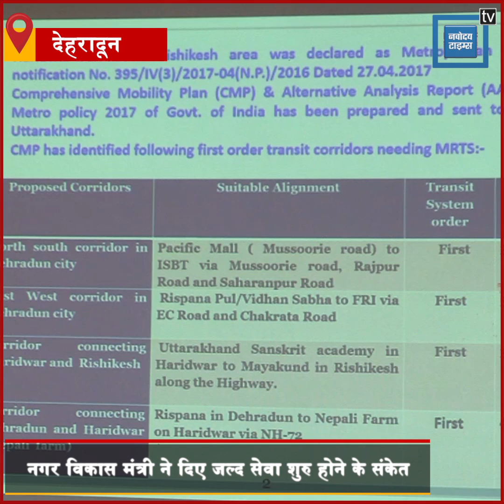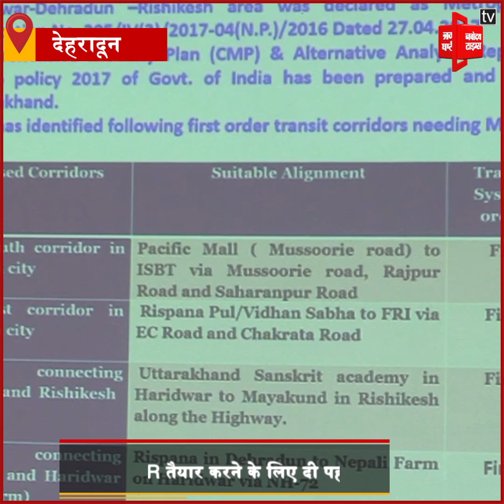DEHERADUN वासियों को जल्द मिलेगी ट्रैफिक से निजात, जल्द शुरु होगी शहर में रोपवे सर्विस